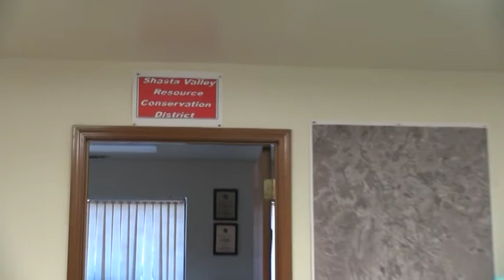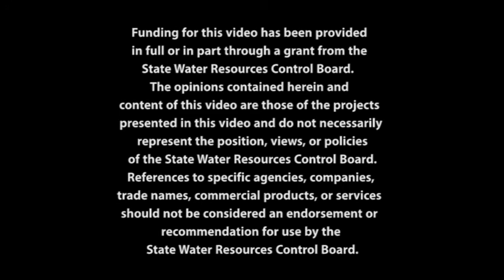Shasta Water Association & Araujo Dam Restoration projects